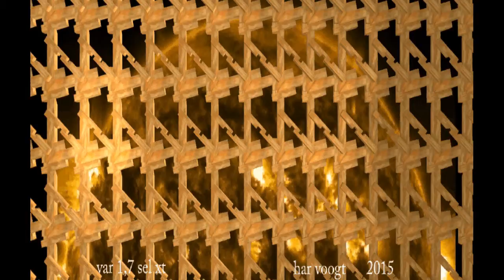var 1 7 b 19 sel 16 18xt